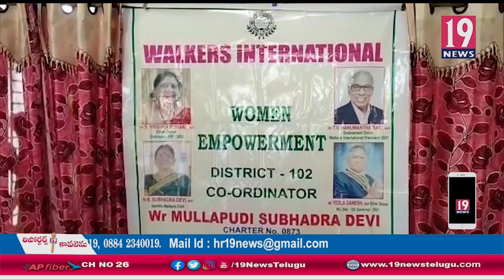అంతర్జాతీయా మహిళాదినోత్సవం కార్యకమంలో పాల్గొన్నవనితా వాకర్స్ క్లబ్ ప్రెసిడెంట్ ముళ్ళపూడి సుబద్రదేవి